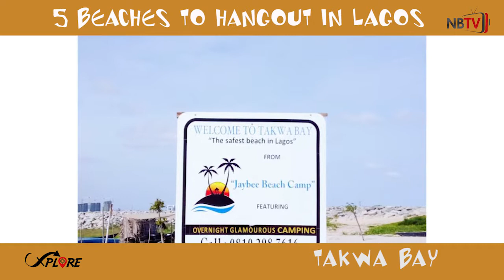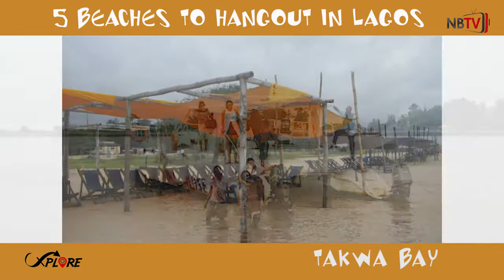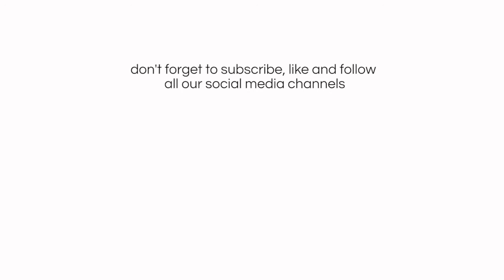EXPLORE EP 5: 5 top Beaches in Lagos Part 2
Guys we are Still exploring the Oceanic splendor of the great coastal city offering us various beaches to have a special time out picking up from where we stopped last week where we explored two of the 5 exotic beaches to  visit for the weekend . so today we would be wrapping the beach series we started last week.
Artican beach
Located in Ajah, is no doubt one of the cleanest beaches in the city of Lagos. It is the perfect getaway you have in mind when you think of the beach; it also houses a hotel if you’re willing to spend the night on the beach front. The beach also features water sport facilities and outdoor swimming pool, a restaurant because you’re not allowed to bring in food but you should try the small chops!
The beach has a clubhouse that’s opened from Fridays to Sundays where you enjoy trendy music, host parties and watch great games. Tents and sheds are available if you want to host a party or for a group hangouts. Its clean white sands and beautiful Caribbean style layout makes it a place everyone wants to be  and you don’t have to spend so much here, with 10000 you are good to go! Tarkwa bay It is located on somewhere offshore away from Lagos, This is a sheltered beach located near Lagos harbor and its only accessible by boat on about 15(fifteen) minutes ride, it is one of the island’s created during the construction of the Lagos harbor, at tarkwa bay you can treat yourself and your crew to a spicy fresh fish barbeque, rent chairs and tents to chill and relax, take your towels along, balls and floating pads for games and fun
Unlike most beaches Tarkwa bay is one unique place to have some quiet time as it’s not usually rowdy except on festive seasons, jet and water skiing are common sports there and while you are at tarkwa Bay, you can take a walk along the beach coast to view massive cargo ships parked on the high sea.
 However Upon arrival you’d be required to pay an entrance fee of 200 and with 5000 you are sure to having a really good time at tarkwa bay
Barracuda beach
Is an exclusive beach that also has a resort located at okun mopo Ajah Lagos. Ideal for family holidays, friends weekend getaway for both tourist and nature lovers with a host of outdoor activities to make your stay even more thrilling and adventurous. It houses a bar . Lounge and restaurant where you can get as much as you want to eat and drink . there’s horse riding to give you a whole new experience of freedom, at barracuda get ready to eat, drink ,,swim, dance, play and lodge , enjoying every luxury at your disposal, some have described  barracuda as a wonderland of fun where your imaginations come alive, so guys take your squad with you and get ready to have the time of your life at barracuda beach resort